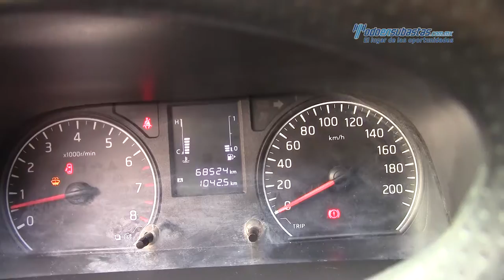Nissan - Urvan 2014 - E9005359